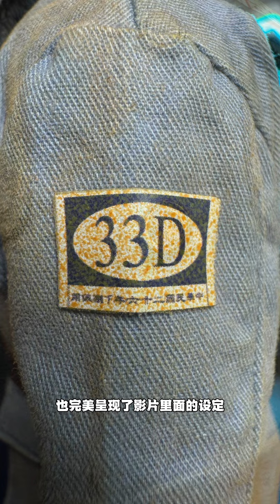十二点模玩抗日英雄兵人#兵人